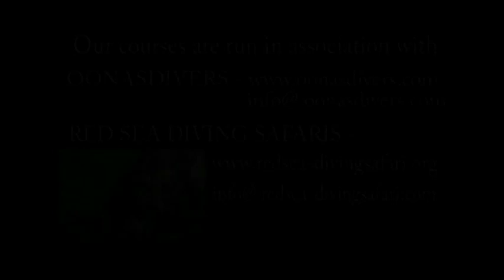Jeff Goodman asks our guests if it is safe to visit Egypt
Many guests and agents have been asking for a realistic and up-to-date picture about how safe it is to visit Marsa Alam at the moment. Jeff Goodman was on site at the beginning of March 2014 for his videography workshop and decided to speak with some of our guests in Marsa Shagra about their stay...